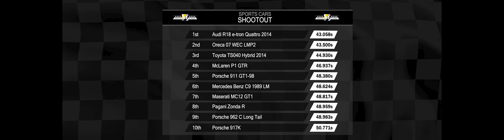Assetto Corsa | Festival of Speed | Top Ten Shoot-out | Sports Cars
Something a little different after this weekend's Festival of Speed at Goodwood. My effort at a Top Ten Shoot-out featuring sports cars.

Sim Rig:
Next Level Racing F-GT Cockpit
Fanatec Clubsport Wheel Base V2.5
Fanatec Clubsport Pedals V3 with brake performance kit
Fanatec Clubsport CSL Elite Wheel McLaren GT3 V2
Precision Sim Engineering Pro Switch Panel

PC:
Novatec Reign PC-2826
NVIDIA GeForce RTX 3060 Ti
6 Core 16mb Ram
Samsung Ultrawide Monitor - C49HG90DM
3840x1080x119 Hertz
Microsoft Wireless Keyboard
Edifier R1280T Multimedia Speakers
Sennheiser  EPOS GSP 601 Headset
GoPro Hero 11 Webcam